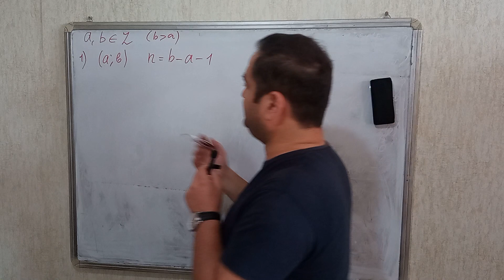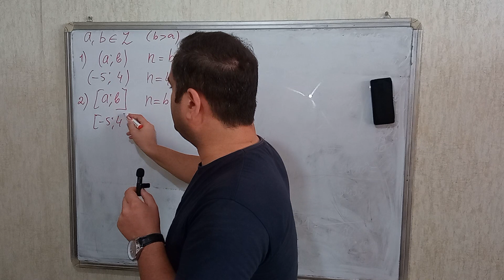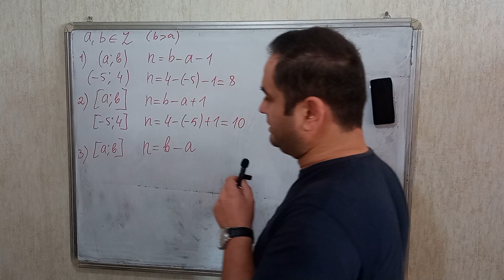Aralıqda tam ədədlərin sayının tapılması(Araliqda tam ededlerin sayinin tapilmasi)